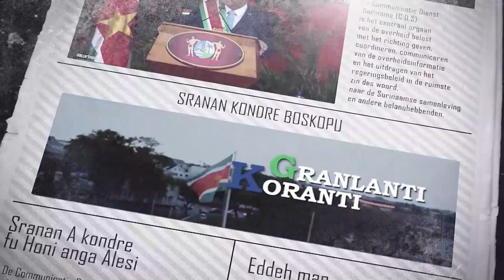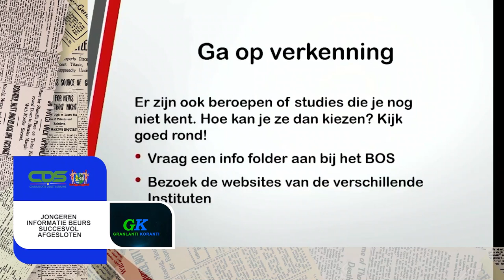𝔾ℝ𝔸ℕ𝕃𝔸ℕ𝕋𝕀 𝕂𝕆ℝ𝔸ℕ𝕋𝕀 (AUKAANS) DD 1 AUGUSTUS 2022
De onderwerpen in deze aflevering zijn:
-- President Chandrikapersad Santokhi overhandigd starterspakket aan cursisten SAO
--Nationale strategie moet leiden tot ordelijke migratie
--Jongeren informatie beurs succesvol afgesloten